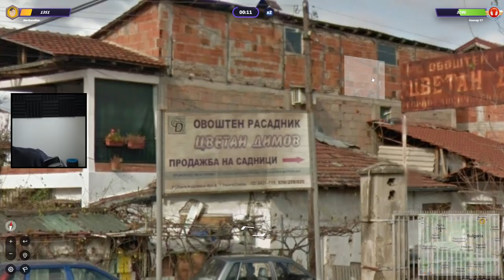Believers, this one is for you (GeoGuessr Duels)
This video came from my stream on April 5th, 2022. Catch me live from Monday to Friday 9AM-2PM